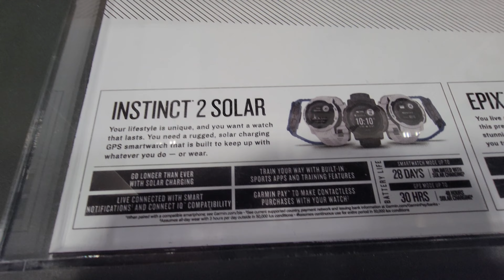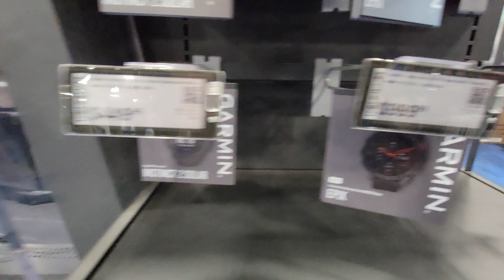Garmin GPS Smartwatches at Best Buy - June 2022